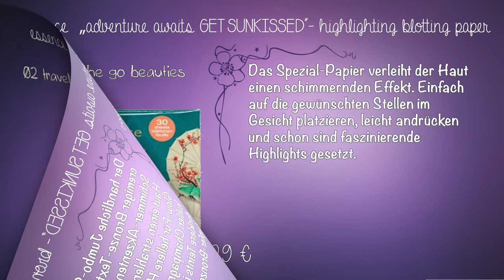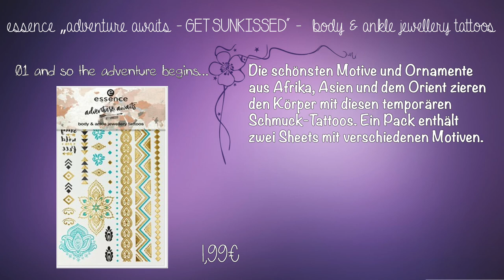essence adventure awaits get sunkissed Limited Edition Preview Drogerie News Mai bis mitte Juni 2018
Details zur LE:

bronzing eyeshadow palette
Die Lidschattenpalette bietet sechs perfekt aufeinander abgestimmte Bronzing-Farben mit metallischem E ekt und hoher Pigmentierung. Für einen wunderschönen Bronze-Glow, der an die Schönheit des Orients erinnert. 4,49 €.

eye & lip liner
Mit dem metallischen Gold-Liner lassen sich wunderschöne Lidstriche kreieren oder die Lippenkontur umranden. Für schöne, sommerliche Hingucker. 2,29 €.

highlighting blotting paper
Das Spezial-Papier verleiht der Haut einen schim- mernden E ekt. Einfach auf die gewünschten Stellen im Gesicht platzieren, leicht andrücken und schon sind faszinierende Highlights gesetzt. 2,29 €.

velvet matt lipstick
„Kisses from Africa“ schickt der seidig-matte Lippenstift in strahlendem Orange-Rot mit lang anhaltender, hoch- deckender Formulierung. 2,29 €.

metallic lipstick
Der lang anhaltende, hochdeckende Lippenstift in Berry-Plum und Rosenholz mit metallischem E ekt sendet Küsse aus dem Orient und aus Asien. 2,49 €.

3D jewellery nail sticker
Die Nagelsticker in Gold und Türkis mit 3-D-Haptik machen die Maniküre zum echten Schmuckstück. Am besten auf die lackierten Fingernägel auftragen und mit Top Coat versiegeln. 1,99 €.

metallic blush
Ein strahlendes Fresh-up – wie nach einem Tag unter der Sonne der Sahara – erhält der Teint mit diesem Puder-Rouge in metallischem Rosenholz-Rot und metallischem Peach. Die schöne Prägung erinnert an eine angeschnittene Weltkarte. 3,49 €.

scented shimmering body lotion
Die softe Body Lotion p egt die Haut, hinterlässt einen dezenten Schimmer und hüllt sie in einen wunderbar  oral-orientalischen Duft.  100 ml, 3,29 €.

body & ankle jewellery tattoos
Die schönsten Motive und Ornamente aus Afrika, Asien und dem Orient zieren den Körper mit diesen temporären Schmuck-Tattoos. Ein Pack enthält zwei Sheets mit verschiedenen Motiven. 1,99 €

jumbo bronzer
Zweifarbiger Bronzing-Puder mit Schimmer- E ekt und stimmungsvoller Ornament-Prägung für einen sonnengeküssten Teint. Für helle und dunkle Hauttypen geeignet. 4,29 €.

bronzing stick
Der handliche Jumbo-Stick mit cremiger Bronze-Textur und feinen Schimmer-Akzenten schenkt der Haut einen strahlend sommerlichen Glow. Für hellere Hauttypen in einem kühlen Champagner-Bronze und für dunklere Teints in warmem Kupfer-Bronze erhältlich. 3,49 €.

 passport holder
Mit der trendigen Pass-Hülle ist der Reisepass gut aufgehoben und das Reisen in ferne, exotische Länder macht gleich noch mehr Spaß.  2,99 €.

SOCIAL NETWORKS ⤵

oder

oder